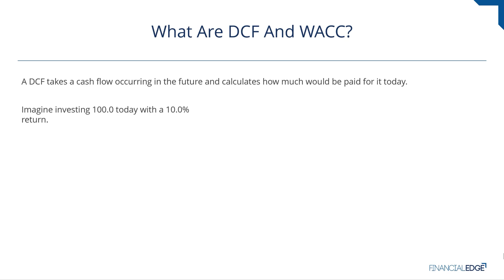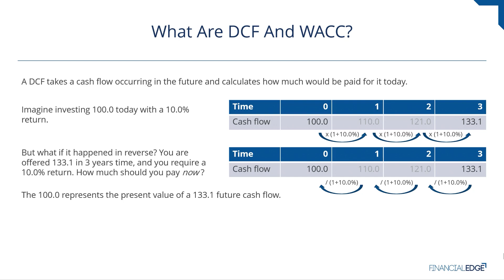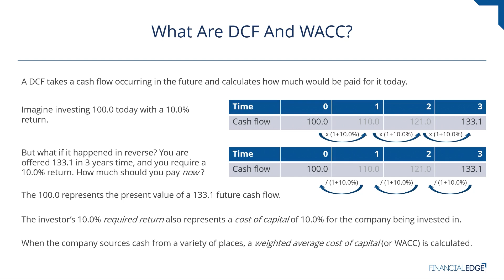Investment Banking: DCF and WACC Explained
Understand the core concepts of Discounted Cash Flow (DCF) and Weighted Average Cost of Capital (WACC) in simple terms.

WHY FINANCIAL EDGE?
Financial Edge is the firm hired by the top investment banks to train their new hires. If you're looking to get recognized by Wall Street's best-known firms, then our certifications are for you.

Check out our alumni of professionals from the top investment banks on LinkedIn